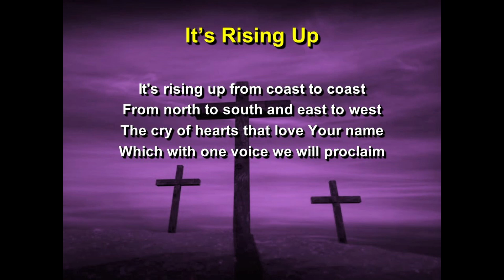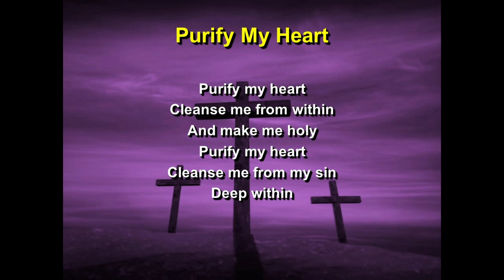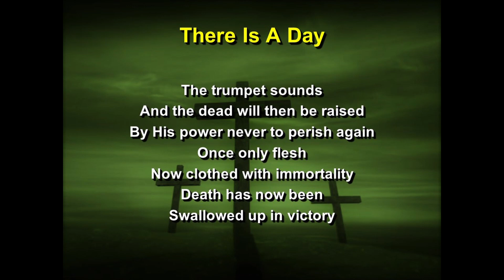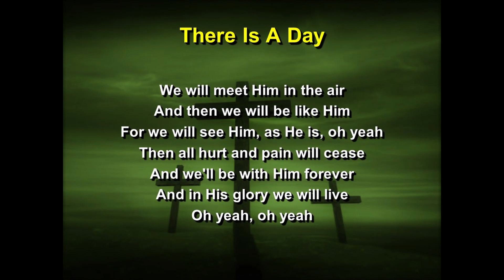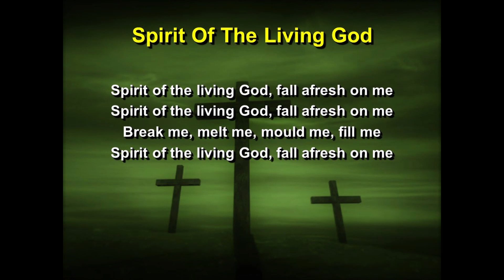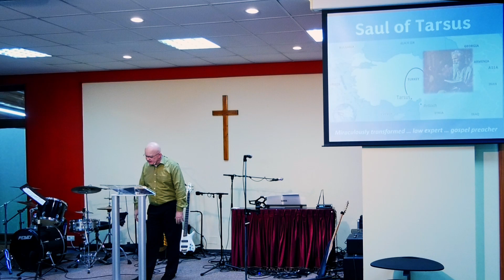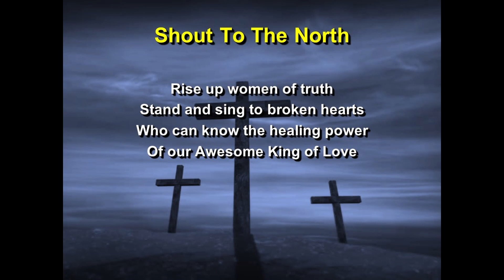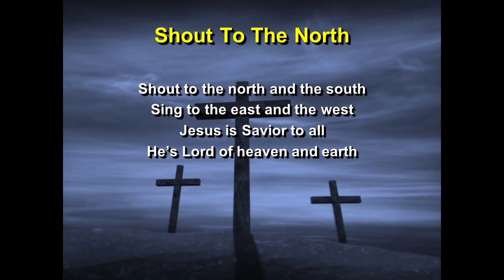Church Alive - The Character of the Early Church (19th May 2024)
This Sunday we celebrated Pentecost, the birthday of the church and the coming of the Holy Spirit upon the disciples in Acts. Pastor Bill began a new series called Church Alive - an in depth look at the growth of the early church, with part one looking at Signs of Life and what made up the character or DNA of the early church, from Acts Chapter 11.